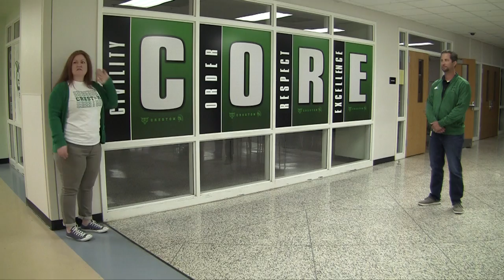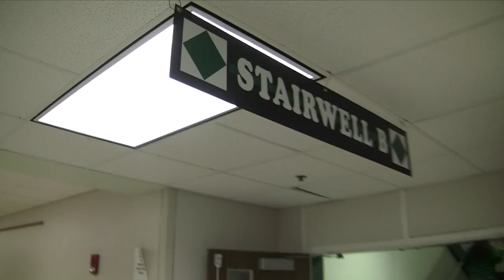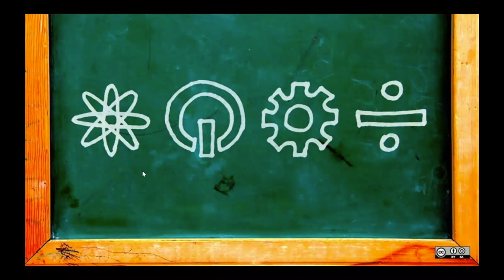Welcome to Creston Tour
Welcome 5th Grade! Come and enjoy this virtual tour of CIMS as you get to explore the building, learning about a few procedures, and meet some staff members.